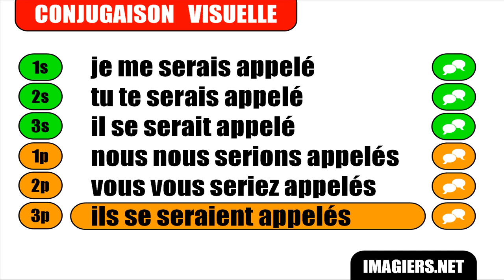French verb conjugation = S'appeler = Conditionnel Passé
frenchwithvincent Learn how to conjugate / Apprenez à conjuguer / Aprenda cómo conjugar / Aprenda a conjugar : French verb conjugation = S'appeler = Conditionnel Passé